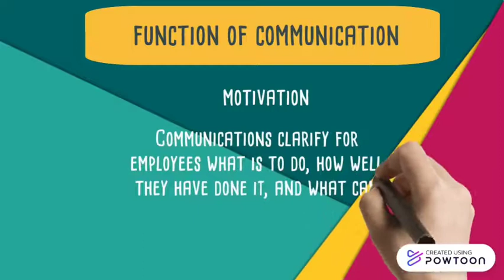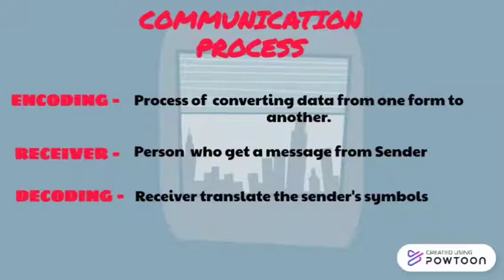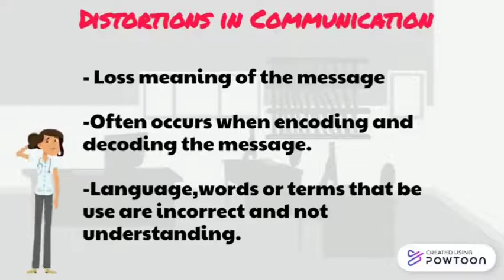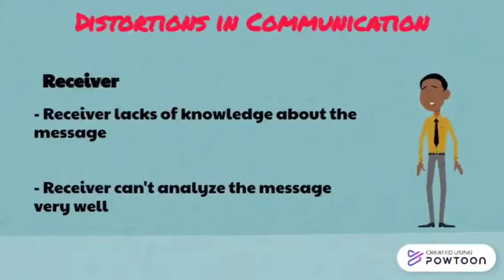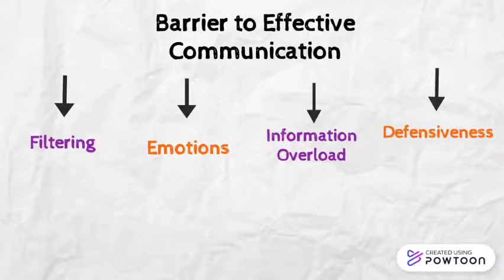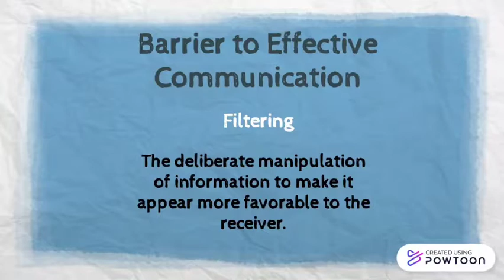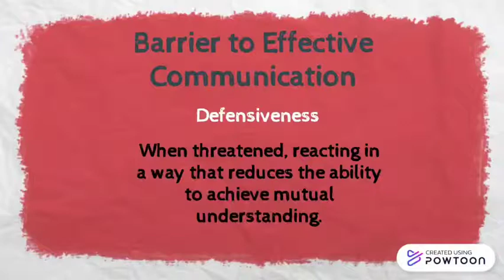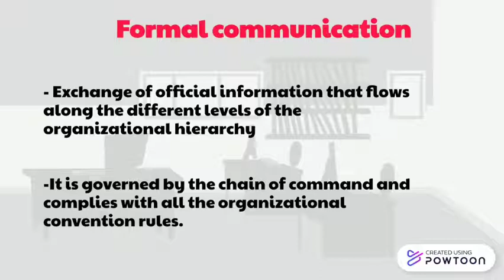Leading By Group 13